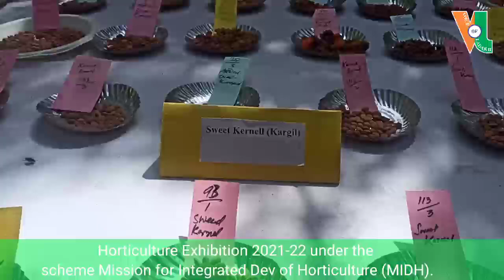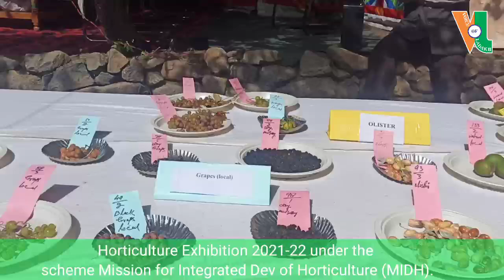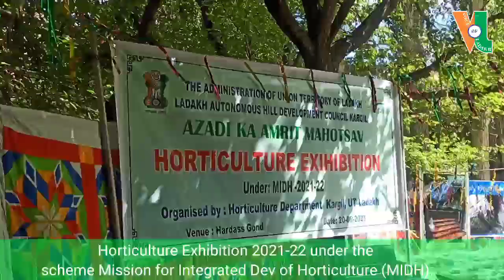Horticulture exhibition 2021-22 under the scheme Mission for Integrated Dev of Horticulture (MIDH)